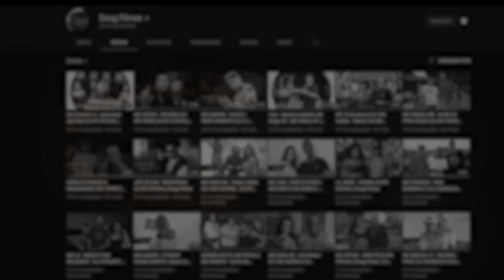MC GABZIN - BAIXINHA BOLADA 😡 (CLIPE OFICIAL) Doug Filmes | DJ SV e DJ TAK VADIÃO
Um dos lançamentos mais pedidos! Baixinha bolada, é o nome do hit do artista do momento, Mc Gabzin!

Artista: Mc Gabzin
Produção: Dj SV e DJ Tak Vadião

Quem mandou ter esse sorriso que acaba comigo
E não me deixa duvidar que o amor é real
Quem mandou jogar assim tão lindo tira o meu juízo
Se eu não te vejo eu fico mal

Baixinha bolada
Tão linda mesmo com cara de brava
Maluca
Surtada
Eu me tornei refem da sua sentada

Acaba com minha fama de putao
Cilada ela roubou meu coração
Mancada que eu dei na favela
Larguei a boca pra beijar a boca dela

Produzido pela Doug Filmes

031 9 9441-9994 Para todo brasil